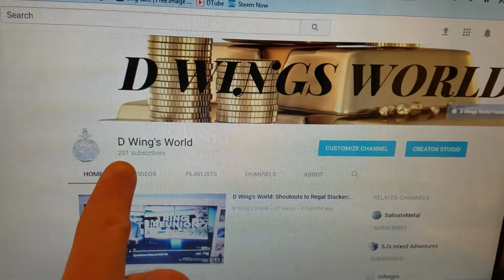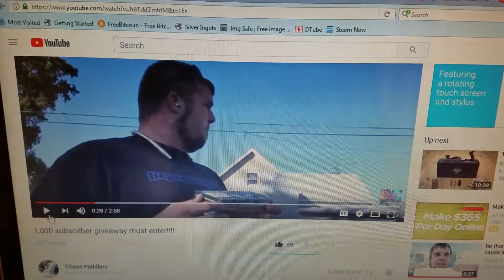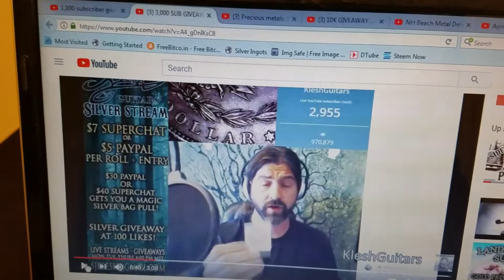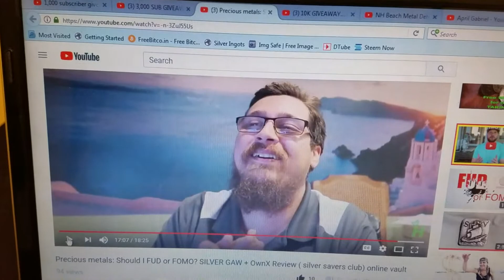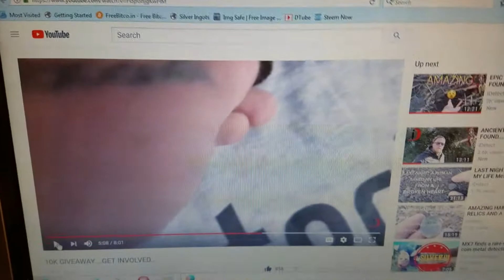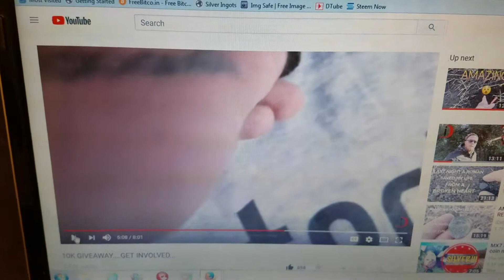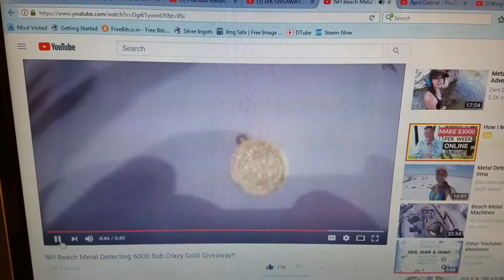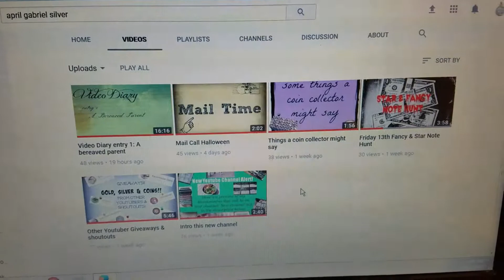D Wing's World: Shoutouts to Great Channels & GAWs!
Scroll Down for All Links

Welcome to D Wing's World! Please take a look at some really great channels in our community that are giving away some really fantastic prizes; not to mention the awesome content they put out all the time!!  Let them know that D Wing sent you and thank you for taking a look!  -D Wing